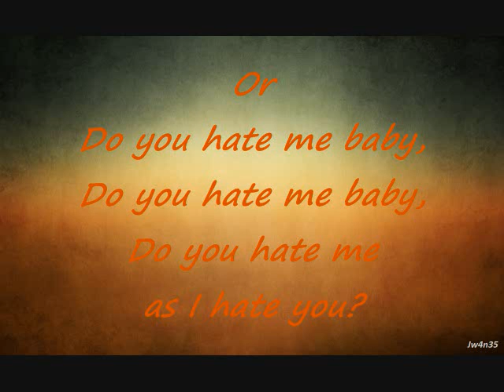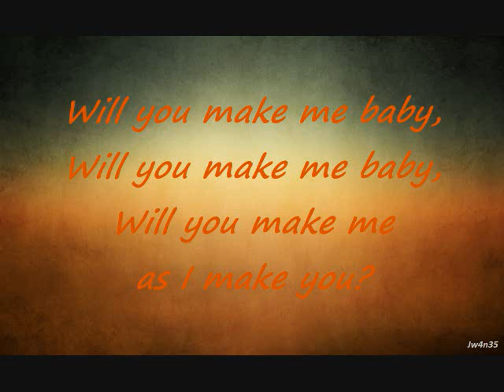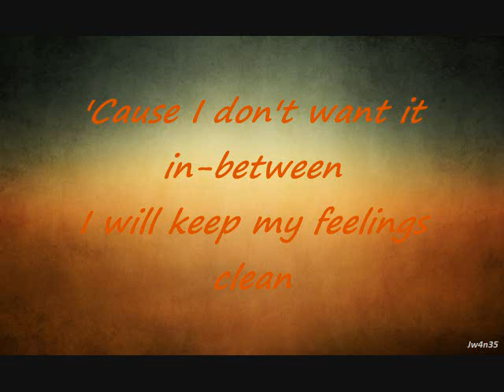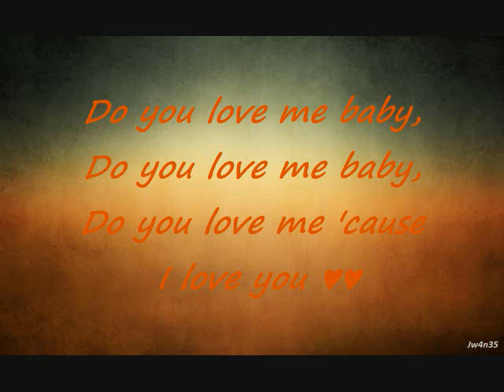Clem Snide - Do you love me? (Rocket Scinece)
Song : Do you love me?
Artist : The one and only Eef Barzelay ^__^

from the Rocket Science soundtrack